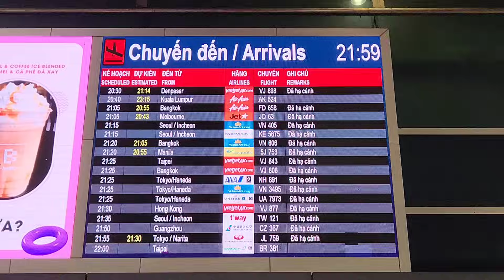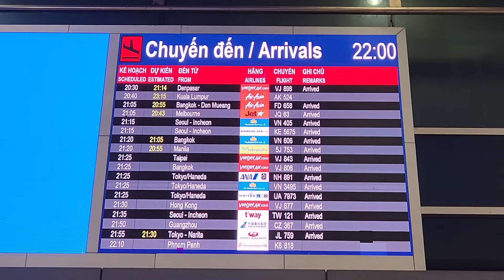HẾT HÈ VIỆT KIỀU VẪN Ồ ẠT VỀ CHƠI - QUY ĐỊNH MỚI VỀ HỘ CHIẾU DƯỚI 6 THÁNG || TÂN SƠN NHẤT 04/09/2023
Việt Nam bỏ quy định cấm xuất xảnh đối với hộ chiếu còn hạn dưới 6 tháng. Cập nhật lại thông tin miễn visa Việt Nam 45 ngày; tỷ giá đô la Mỹ và các ngoại tệ. Tân Sơn Nhất tối 04/09/2023 vẫn đông đảo bà con Việt Kiều về chơi.
Mời quý cô bác, anh chị và các bạn cùng đón xem video clip nhé.

Nick Nguyen